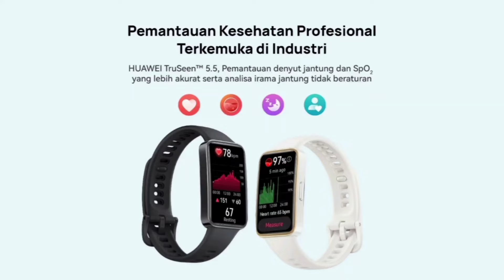Smartband 500 Ribuan Fitur Secanggih Smartwatch! Reveiw Huawei Band 9